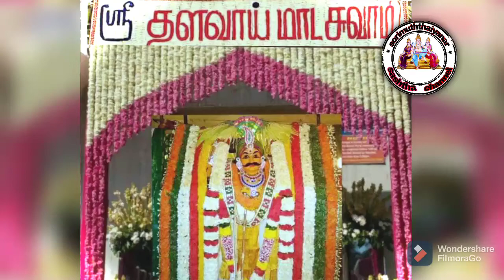ஆவேசமாய் வாராரு தளவாய் மாடசாமி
வாராரு தளவாய் மாடசாமி

தங்கள் வருகைக்கு நன்றி 💐🤝🙏
இது நமது "sorimuththaiyanar sastha" சேனல்

நமது "sorimuththaiyanar sastha" சேனலின் சில வீடியோ லிங்ஸ்.